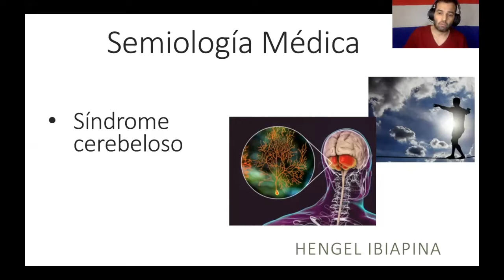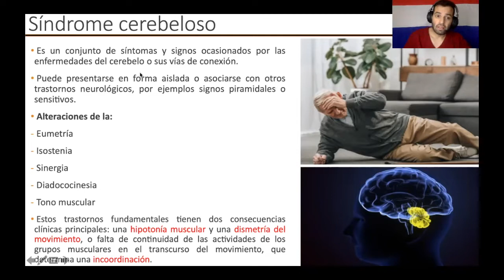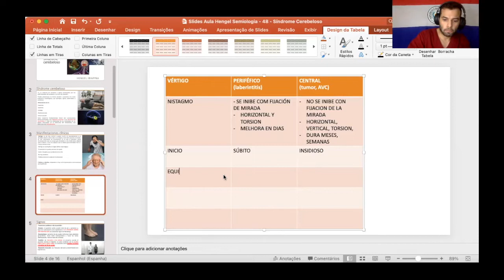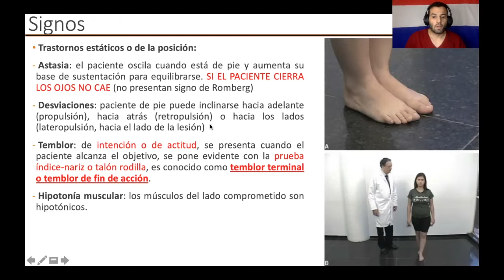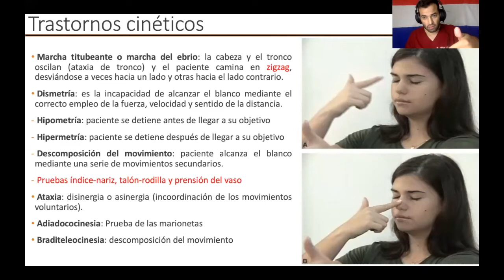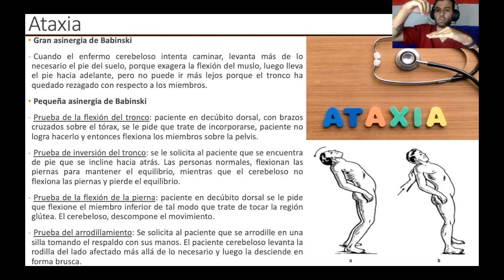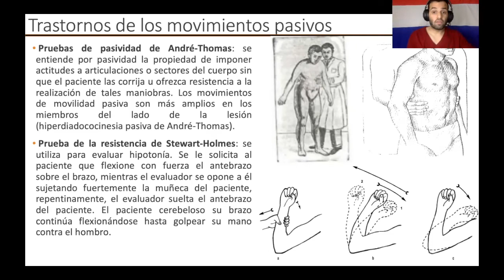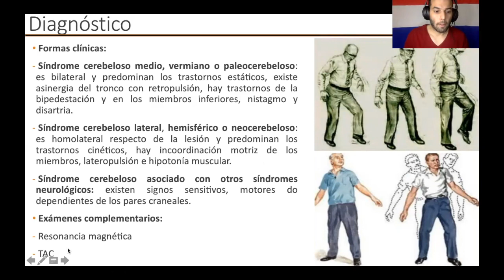Semiología Médica - Síndrome Cerebeloso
Se describe las principales características, maniobras, síntomas y signos del síndrome cerebeloso.

- Dr. Hengel Ibiapina

Bibliografía:

- ARGENTE, A.H. ALVAREZ, E.M. Semiologia Médica. 2ª ed. Panamericana, 2013

- Semiologia Médica - Celmo Celeno Porto - 7ª Edição. 2013. Editora Guanabara Koogan.